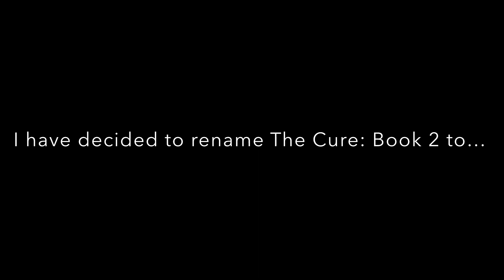So I renamed Piggy: The Cure - Book 2…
Piggy: Sibling Stories.